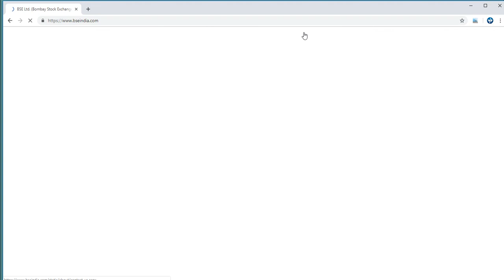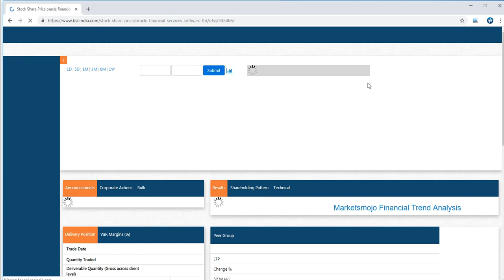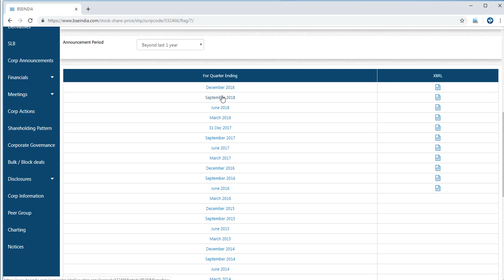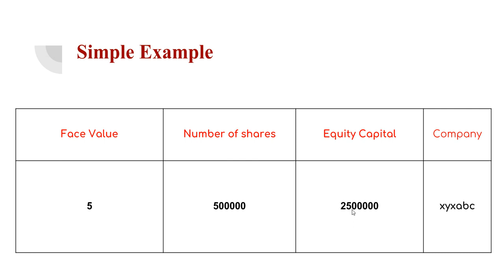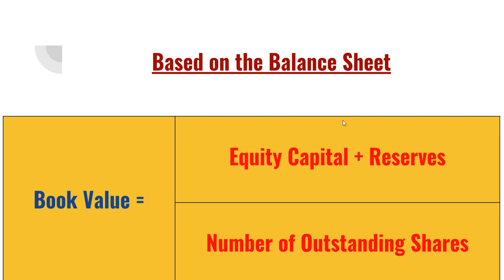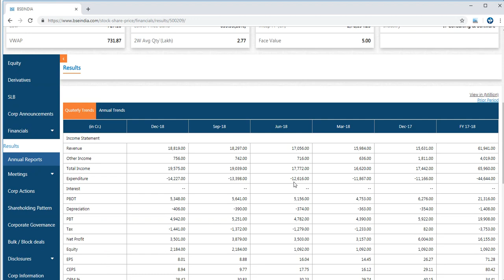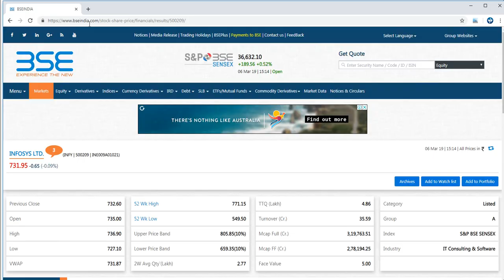Book Value in Telugu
book value per share, # book value of a share, book value, # share book value